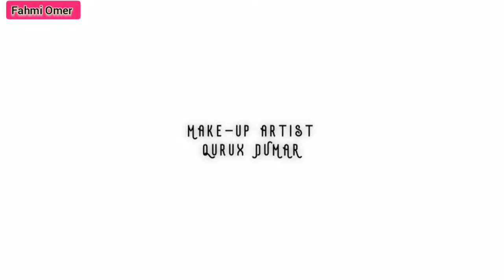XAMDI BILAN QOFBAA DABADAA DAGAY MAANKA OFFICIAL MUSIC 2021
XAMDI BILAN QOFBAA DABADAA DAGAY MAANKA OFFICIAL MUSIC 2022 xamdi bilan 2021,